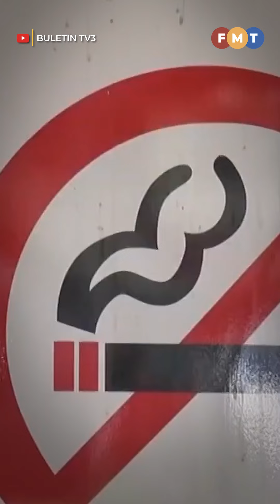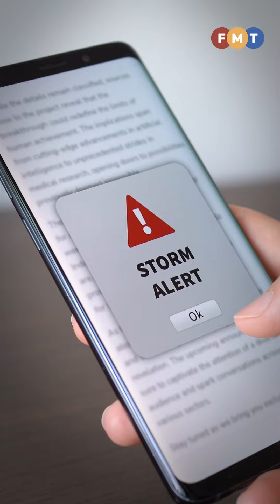Sorotan Berita: 8 malam, 10 Oktober 2024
Berikut ialah sorotan berita sehingga 8 malam.